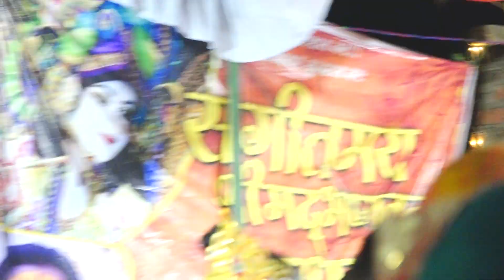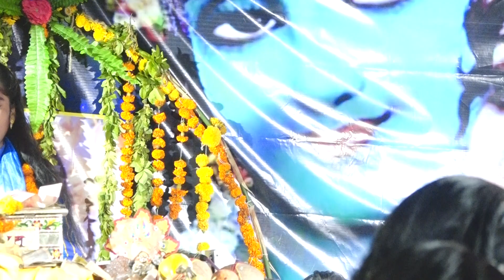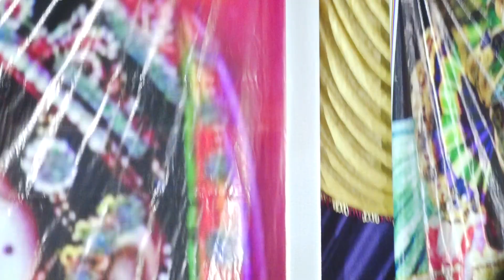बाबुल का ये घर बहना कुछ दिन का ठिकाना है कुछ नए अंदाज में || कु_वर्षा शास्त्री|| 8077210064